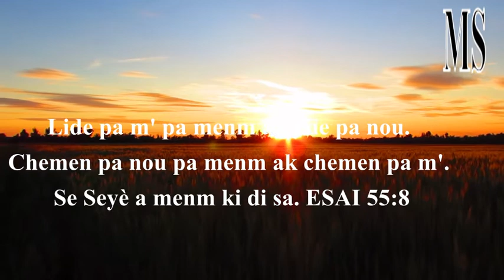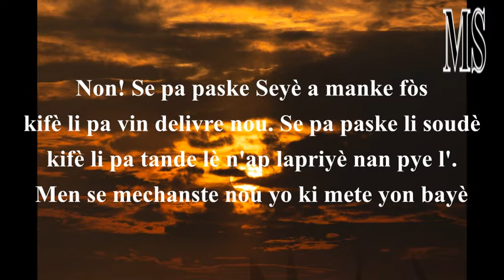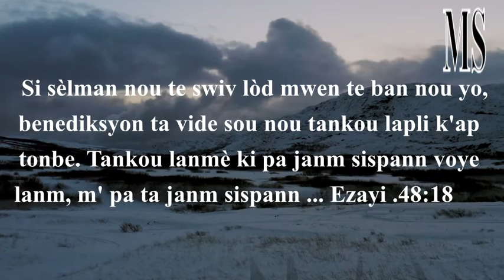SA RIVEW DEJA WAP MANDE BONDYE YON BAGAY OU PAJANM KA JWENN YON REPONS ? GADE VIDEO SA A.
Siw  santiw dekouraje toujou sonje fè BonDye konfyans nan tout sikonstans paske l se kle ki ka ouvri tout pòt ki fèmen  nan lavi w.